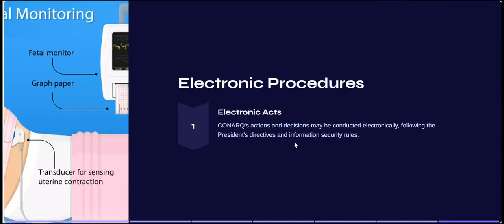Procedures for Declaration of Public Interest in Private Archives